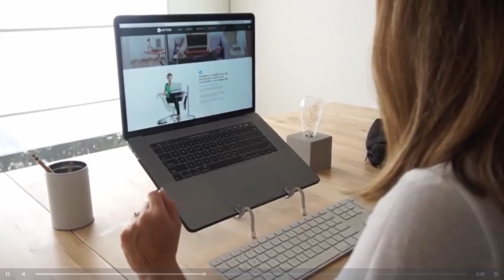Suporte para Notebook, OCTOO,